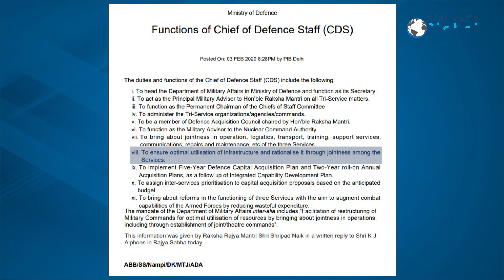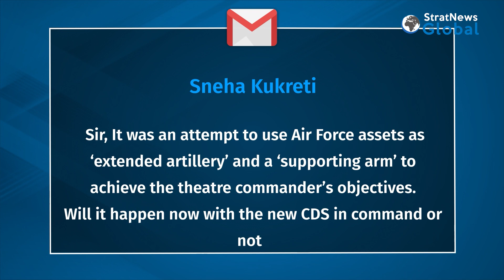The Journey Towards A More Cohesive Military, 3 Years On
NEW DELHI: Nearly three years ago, India appointed Gen. Bipin Rawat as its first Chief of Defence Staff (CDS). One of the key targets was to bring about jointness among the three services to ensure optimal use of resources. Gen. Rawat had set out his priorities and was working towards them till he died in an air crash a year ago. After a long wait, the government appointed Gen. Anil Chauhan as his successor a couple of months ago. He too has hit the ground running, holding several rounds of meetings with the top brass of the three services. So where exactly is the military now on the road to theaterisation? In this episode of ‘Ask Nitin’, StratNews Global Editor-in-Chief Nitin A. Gokhale explains.